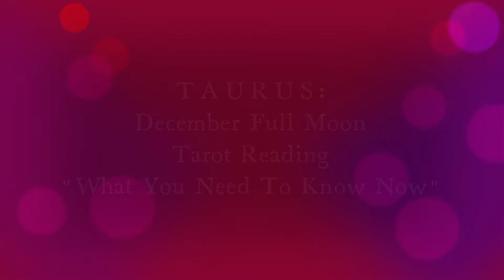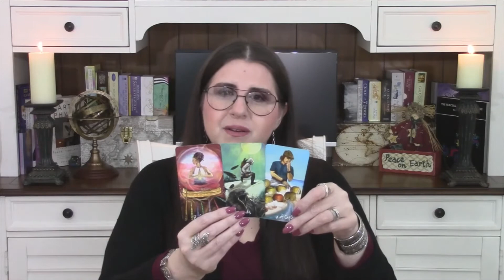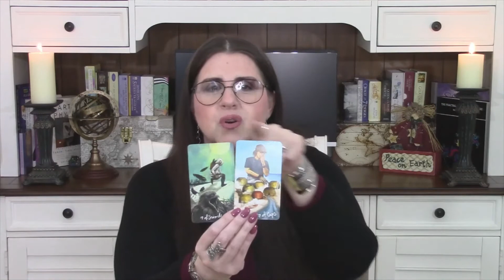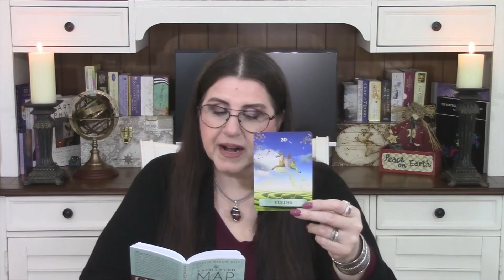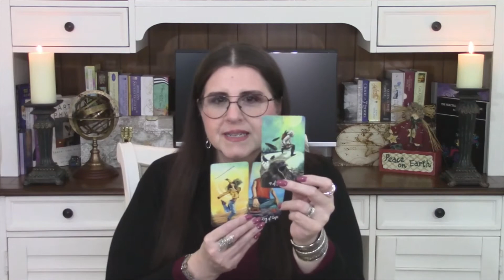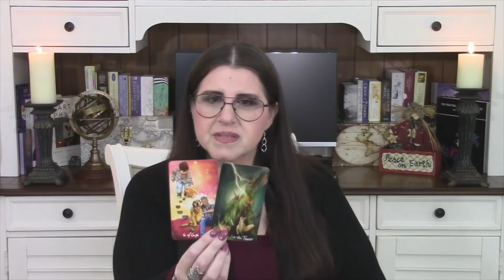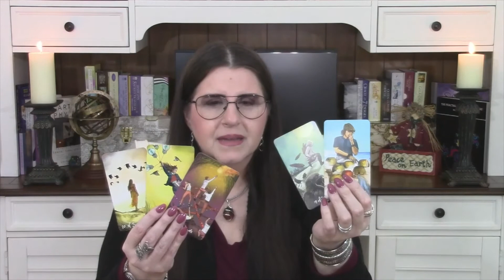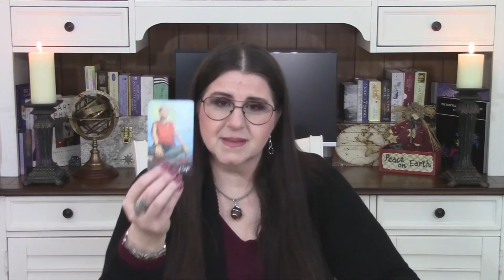TAURUS - "WHAT YOU NEED TO KNOW NOW" - FULL MOON TAROT READING - DEC '21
TAURUS - "WHAT YOU NEED TO KNOW NOW" - FULL MOON TAROT READING - DECEMBER 2021. *SAGITTARIUS SEASON THEMES: An enthusiastic time of hope and expansion, spiritual knowledge, higher education, traditions and belief systems, with an interest in travel, learning, worldly customs, cultures and accepted wisdom.
*Weekly Insights through the Art & Archetypes of the Tarot System and Oracle Cards:
My Intuitive Weekly Readings are for Personal Growth through *The Hero's Journey.
*Astrological Insights for Holistic: Mind, Body, Spirit Wellness and Soul Path work.

ASTROLOGICAL INFLUENCES OF THE WEEK:
FULL MOON IN GEMINI - DEC 18th/19th
VENUS STATIONS RETROGRADE - DEC 19th
SAGITTARIUS SEASON - NOV 21st - DEC 21st
CAPRICORN SEASON -- DEC 21st- JAN 21st
SUN IN SAGITTARIUS - MOVING INTO CAPRICORN
VENUS Rx Conjunct PLUTO IN CAPRICORN
SATURN Square URANUS - DEC 24th (3rd and final time of the year)
CHIRON Stations Direct IN ARIES - DEC 19th

*PLEASE REMEMBER THESE ARE GENERAL HOROSCOPE READINGS AND MAY NOT APPLY TO THE SPECIFICS OF YOUR LIFE. PLEASE USE YOUR DISCERNMENT, GOOD JUDGMENT AND DISCRETION, ALWAYS! REMEMBER YOU HAVE FREE WILL AND KNOW WHAT IS RIGHT FOR YOU AND YOUR CIRCUMSTANCES. ALL OF MY READINGS ARE FOR CONSIDERATION AND THE ENCOURAGEMENT TO KEEP GROWING. * I wish you Kindness, Reverence & Gratitude, every day. * Love, Spence